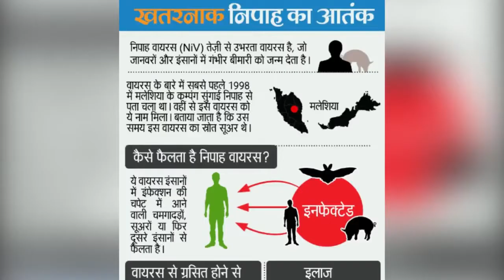भारत में लाइलाज बीमारी की दस्तक || Nipah Virus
उत्तर केरल के कोझिकोड और मलप्पुरम खतरनाक निपाह वायरस से 10 लोगों की मौत
1998-99 में निपाह का पहला मामला मलेशिया में सामने आया
यह सूअर और चमगादड़ों से फैलता है